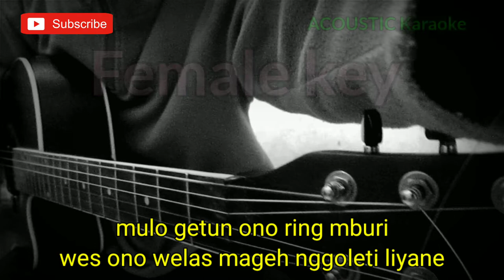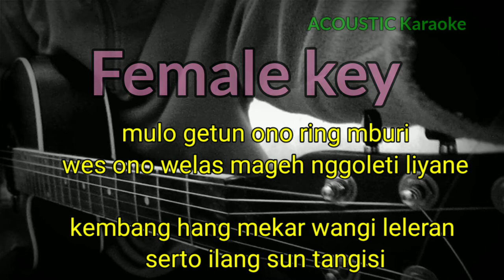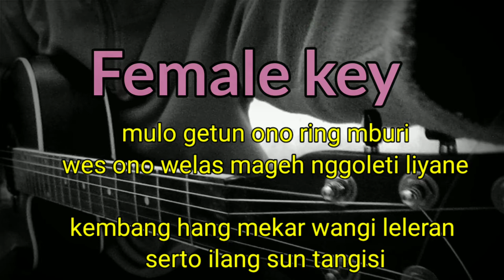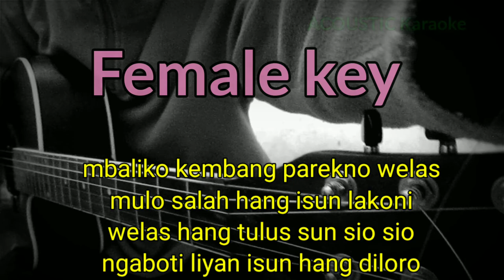ADER NEGRO - KARI SUKETE (KARAOKE) | FEMALE KEY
Halo sodara kali ini ada lagu terbaru ader Negro kari sukete

Semoga video karaoke kari sukete ader Negro bermanfaat bagi anda ya

Lirik kari sukete